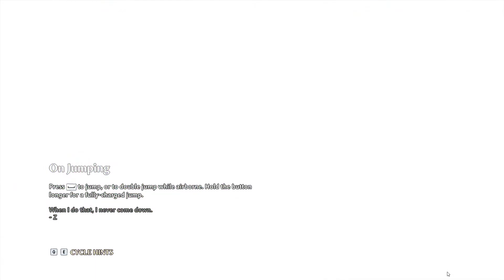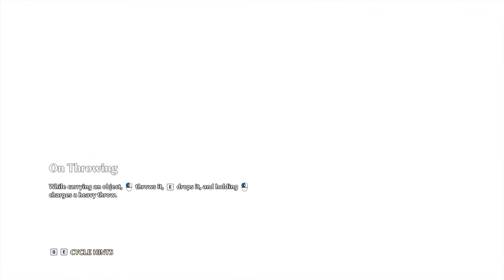IMMORTALS FENYX RISING GAMEPLAY WALKTHROUGH PART 4